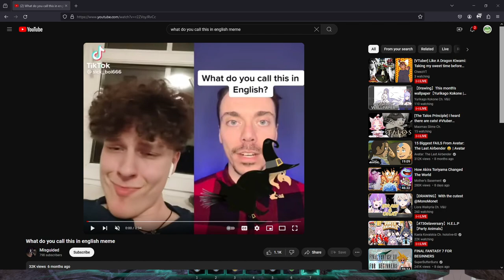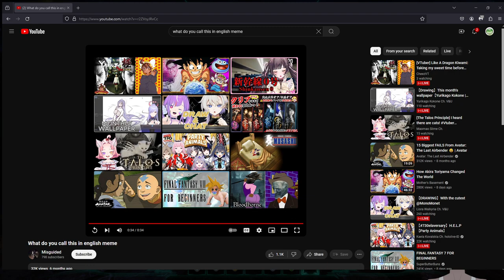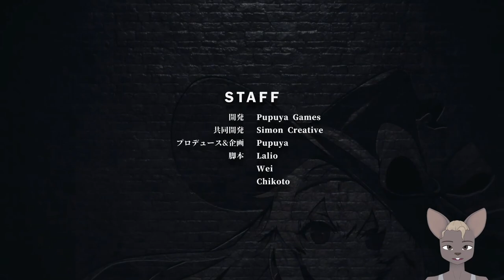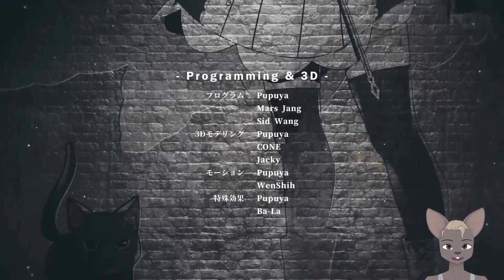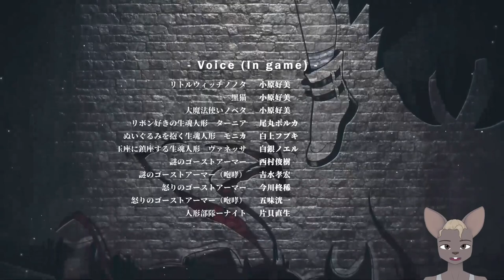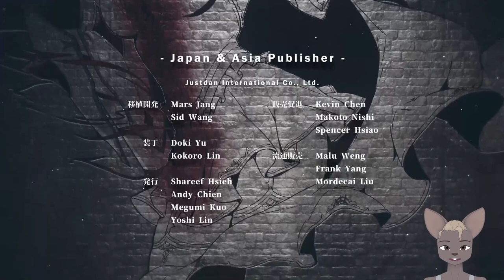but why but why but why BUT WHY BUT WHY (lwn finale + sonic frontiers dlc)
maybe i’ll stream the full final update for frontiers :) my twitch